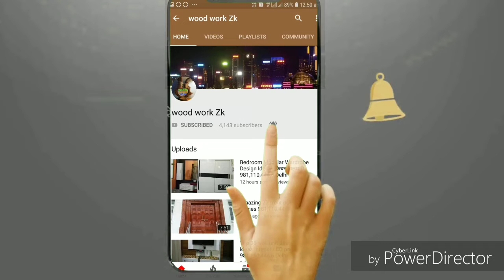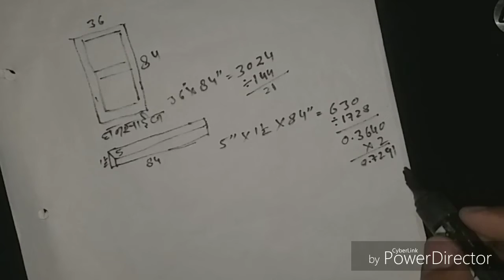घन फीट निकाले/How to remove cubic feet! Stone, wood other/ पत्थर , लकड़ी अन्य ! in India on youtube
How to remove cubic feet in 1 second
लकड़ी पत्थर घन साइज कैसे निकाले
How to remove wood stone cube size
पैमाइश कैसे निकाले अलमारी
How to remove cupboards
पैमाइश कैसे निकाले अलमारी लकड़ी

घन फीट / घन फीट के बारे में यह वीडियो है वीडियो मुझे अपना डेका

1 लकड़ी का घन फीट केसे निकले
2 पत्थर का घन फीट केसे निकले
3 घन फीट इंच
4 घन फीट के टिप्स और त्रिकोणीय
5 घन फीट के पैर
6 लकड़ी के नमूने में अपको है

Chanel par Ghar ke
इंटीरियर se संबंधित ऑटिफ़ाइज़र स्टिकर कटआउट पूर्व जोड़ें
DATE NEWS COVERAGE

में फ़ोटोग्राफ़ी wood work zk,